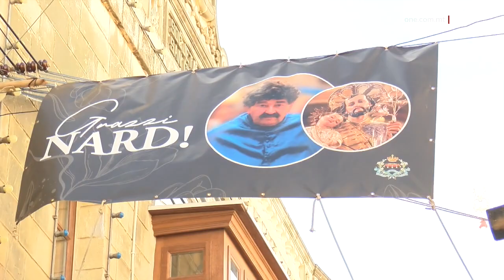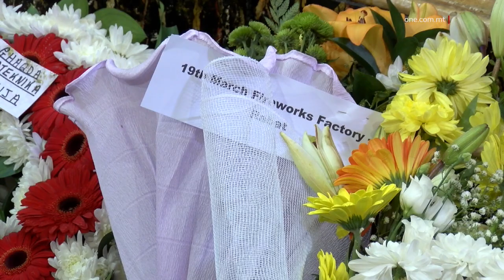JINGĦATA L-AĦĦAR TISLIMA NARDU CAMILLERI